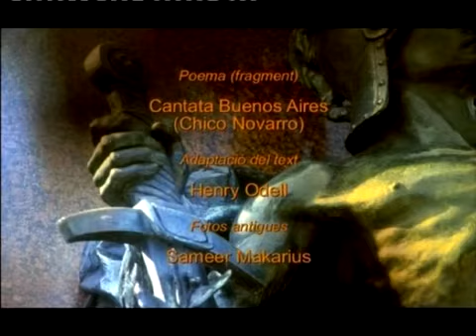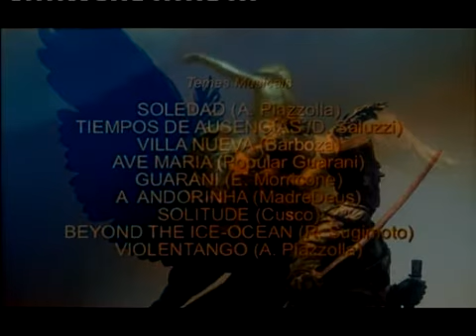DVDMAG3bis_35_1.mpeg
DVDMAG3_5